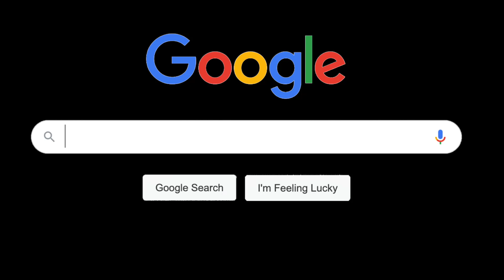11-20-22 Announcements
Stay informed with all of the happenings at St. Bernard Catholic Church!

November 18 & 25 - Friday Adoration at 4:30pm with Confession During

November 21 - High School Convo's with Fr. Jay - Meeting in Zahn Hall (School Basement)

November 23 - NO Adult Formation

Additional Confession times BEFORE (4:45-5:15pm) and AFTER (6:00-6:30pm) Monday and Wednesday Masses

RCIA - Those interested in becoming Catholic contact the parish office